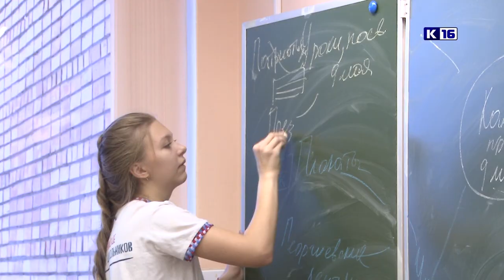Научился сам - научи других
Активисты Российского движения школьников провели для участников детских организаций города коллективное творческое дело.